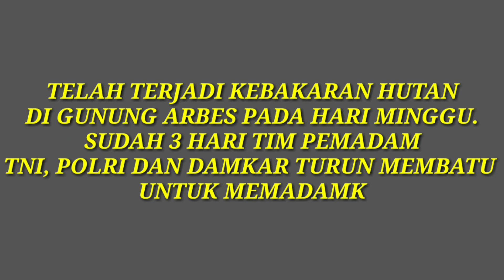TERJADI KEBAKARAN HUTAN DI GUNUNG DAERAH ARBES AMBON, MALUKU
Terjadi kebakaran gunung didaerah arbes ambon, maluku pada hari minggu.
Belum tau jelas penyebab utama kebakaran.